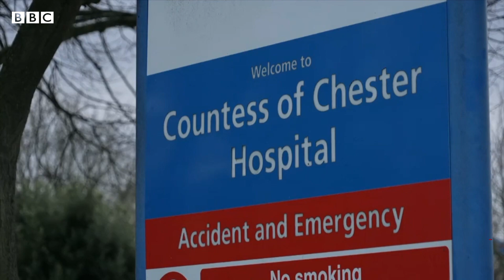British nurse baby killer: What drove Lucy Letby? - BBC URDU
برطانوی سیریل کلر نرس لوسی لیٹبی سات نومولد بچوں کے قتل کے الزام میں پوری زندگی کے لیے سلاخوں کے پیچھے ہیں۔ ان کے خلاف کیس اگرچہ بند کر دیا گیا ہے لیکن اب بھی بہت سارے سوالات ہیں جو لوگوں کے ذہنوں میں ہیں، جیسے انھوں نے ان بچوں کو کیوں قتل کیا اور وہ ایسا کرنے میں کیسے کامیاب رہیں۔